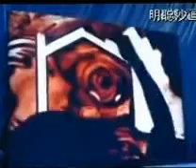Sand Artist Event Magic Talent Management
Sand Artist